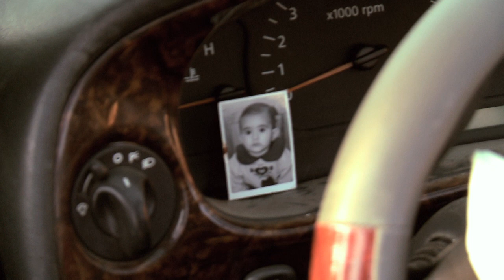creative lab - Smaller Than The Sky - making of the car wreck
شاهد كواليس تصوير فلم أصغر من السماء- انتاج المختبر الابداعي الذي تم ترشيحه لمسابقة الافلام القصيرة، مهرجان الخليج السينمائي

Watch the making of Smaller Than The Sky -- A creative lab production that was nominated at the Short Film Competition, Gulf Film Festival